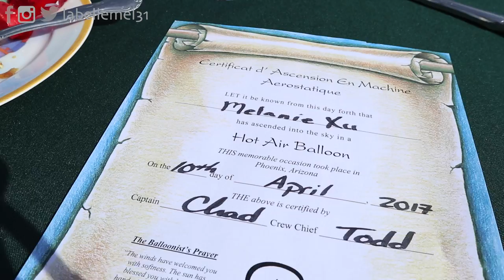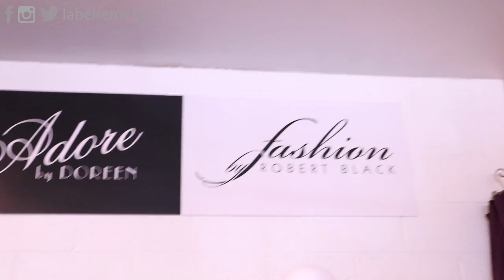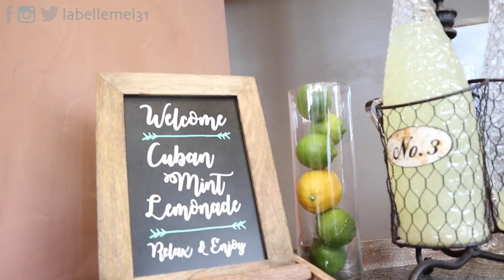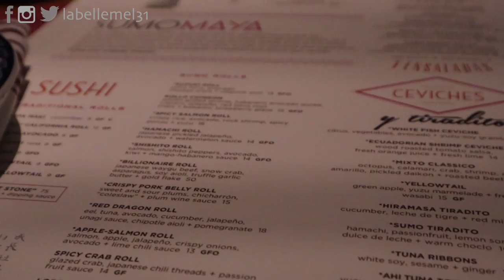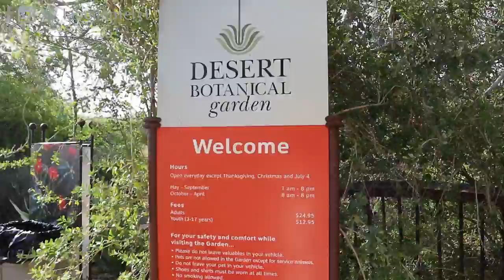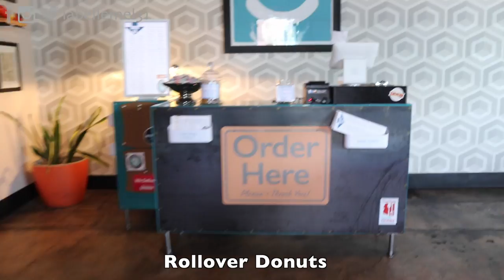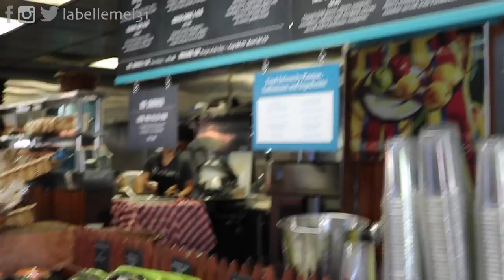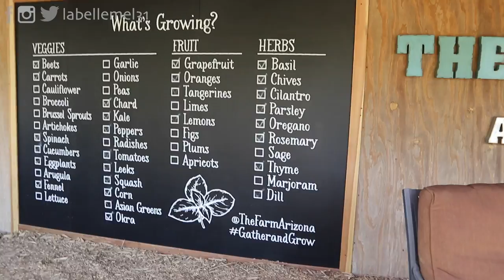Travel Diary: Greater Phoenix -- Where to Stay, What to Do & Eat | MsLaBelleMel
Many many thanks to Visit Phoenix for helping us plan our itinerary during our stay there. If you need additional information for your trip to Phoenix, feel free to visit their site for more